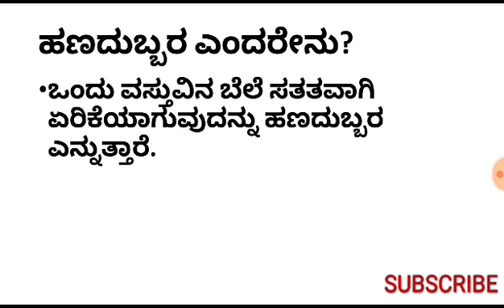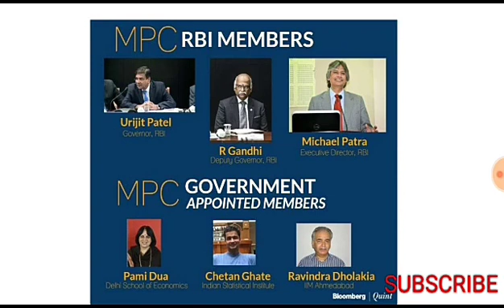ಹಣದುಬ್ಬರ ಮತ್ತು ರೆಪೋ ದರ / Inflation and Repo rate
This video I have explained the relation between Inflation and Repo rate
Monetary Policy committee